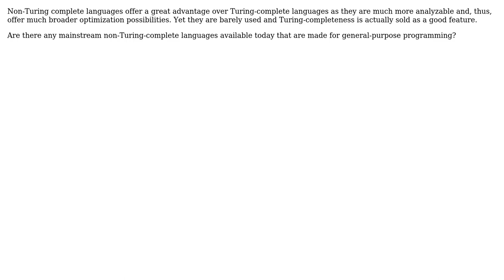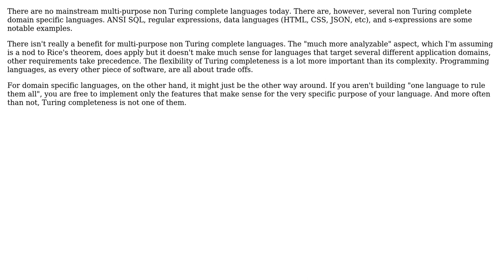Are there mainstream general-purpose non-Turing complete languages available today?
Software Engineering: Are there mainstream general-purpose non-Turing complete languages available today?

With thanks & praise to God, and with thanks to the many people who have made this project possible! You are responsible for your own actions.